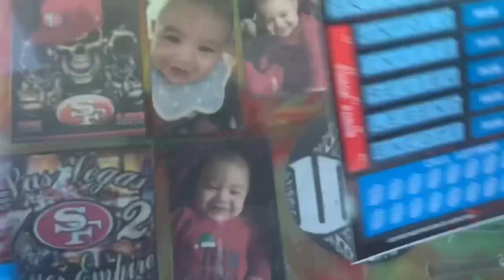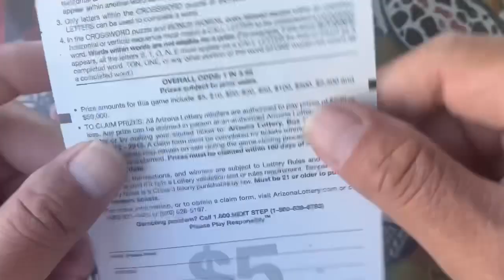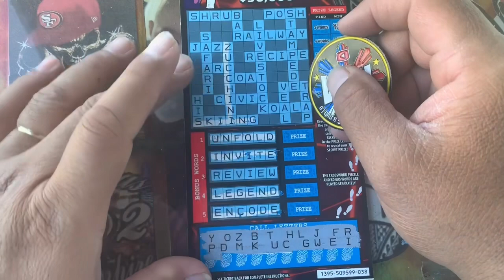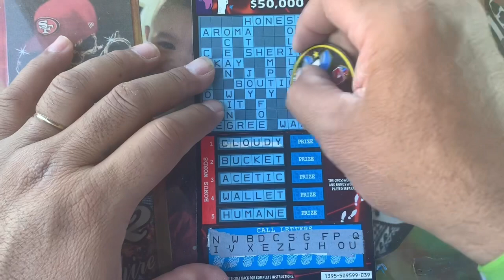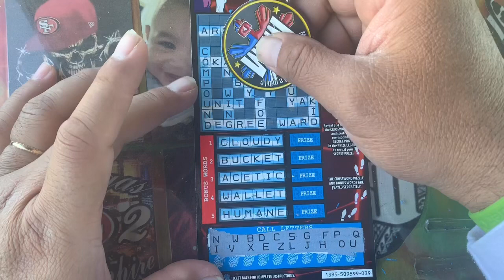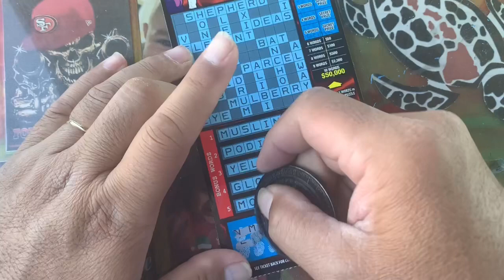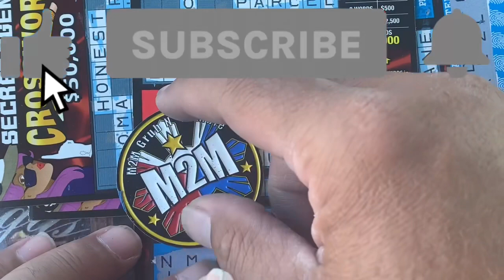NEW $5 SECRET AGENT CROSSWORD 💥 ARIZONA LOTTERY 💥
GREAT PEOPLE 💥GREAT CHANNEL 💥GREAT SUPPORTERS